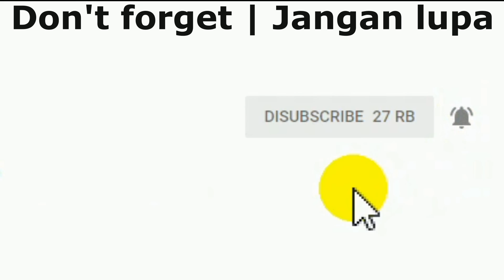How to replace Keyboard Asus Laptop X453 X451 etc